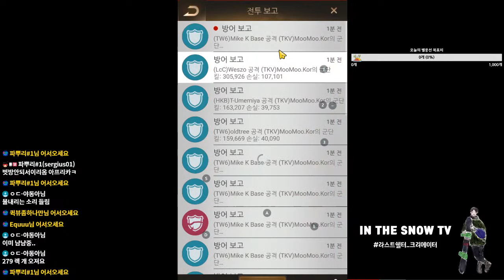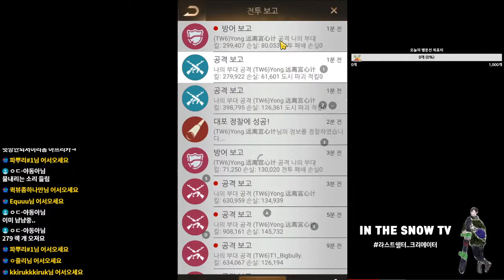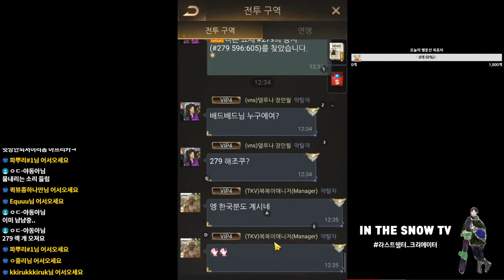[Last Shalter][iNTHeSNoW]S150 vs S279 Legend LC Battle!